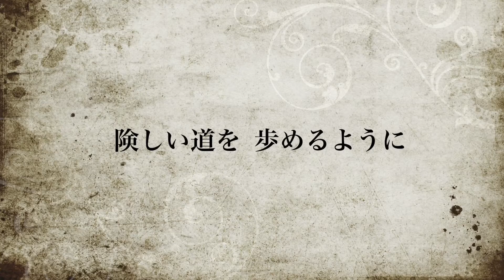【格闘家紹介】#002 崖っぷちの男 Jセロウ若林@大谷ダム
1度は格闘技から引退することも考えたが、所属道場を変えて再び格闘技の道へ。プロになるもいつも崖っぷち、、、そんな不器用な男の決意とは？